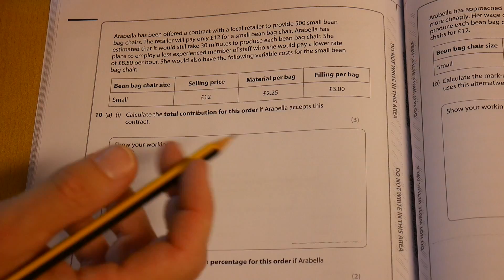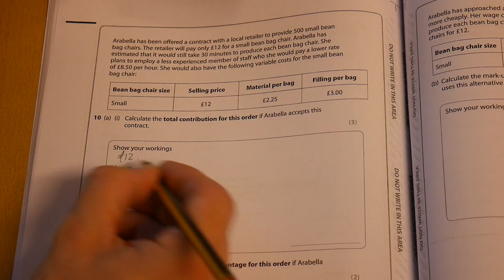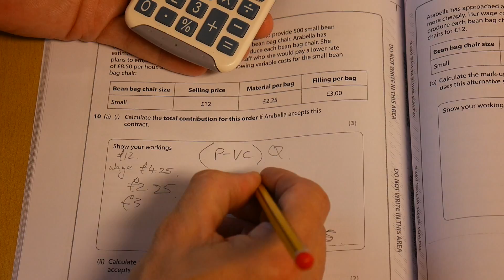How to crush Total Contribution calculation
Turn the dial on your finance calculations.  Here we calculate Total Contribution.

WATCH THIS AGAIN, PAUSE IT AND TEST YOURSELF ON THE METHOD & FORMULAS USED!!!